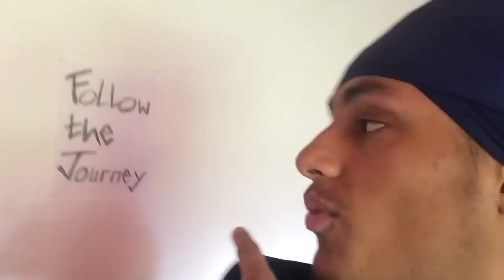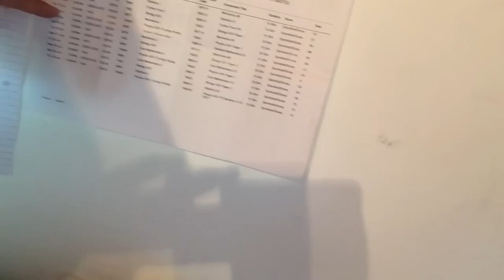AQA A LEVEL BIOLOGY EVERYTHING YOU NEED TO KNOW (paper 2) part1/2 VLOG166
part 1/2 .TIMESTAMPS:
CHAPTERS:
11. Photosynthesis - 3:04
12. Respiration - 7:04
13. Energy and Ecosystems - 15:35
14. Response to Stimuli - 17:24
15. Nervous Co-ordination 31:52
16. Homeostasis - 49:02

@mahansingh0 on socials